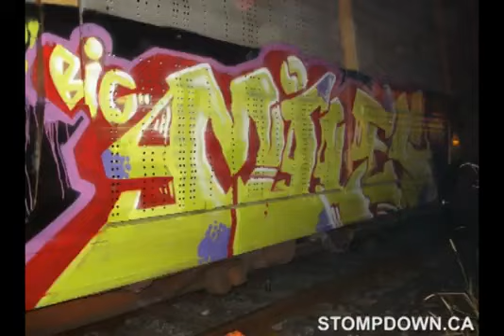Big Miles - Sdk #253 - Graffiti